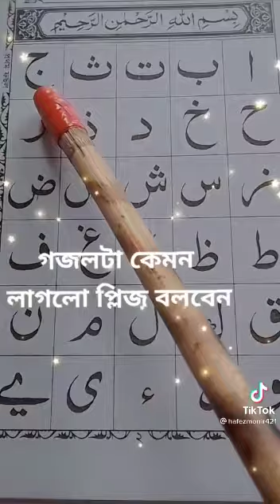Alia ba ta